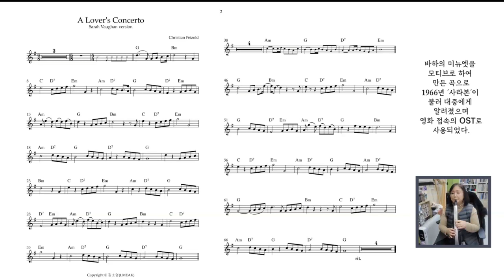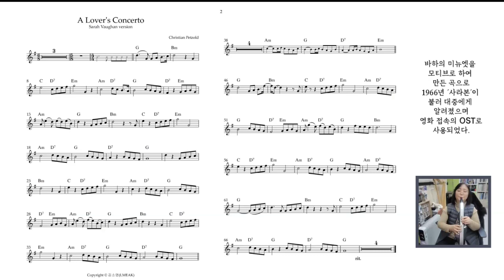A Lover's Concerto/ Aerophone- Alto Sax/연주. 김소영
언제 들어도 기분이 좋아지는 음악인 거 같아요^^
알토색소폰으로 연주했구요. 바이올린 연주도 좋아요^^

교육. 연주. 악기. 에어로폰 교재 구입 문의
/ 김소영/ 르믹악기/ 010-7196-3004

줌 수업 신청(그룹& 개인) 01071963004 김소영
월요일 밤 8시 -9시 찬양연주반
화요일 밤  8시 -9시 기초반
수요일 오전 9시 30분 중급반(연주곡 )
오프라인 수업은 상의 후 진행

*인조이 에어로폰 앙상블 모집 안내
대상:3명 이상의 모임
지역:전국
혜택: 매월 3곡의 앙상블 편곡 악보, 연1회 마스터클래스, 정기연주회

*에어로폰 도전100곡 영상강의 신청은 르믹온라인학교

*에어로폰 구입 및 교육 문의 르믹악기 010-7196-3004

*에어로폰으로 함께하는 네이버밴드
인조이에어로폰으로 초청합니다.